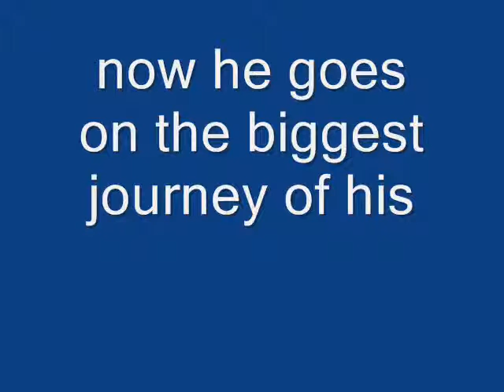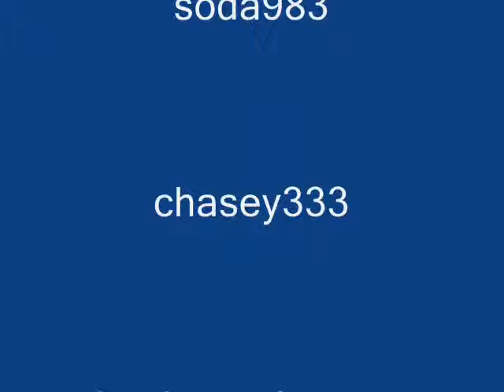patline part 2.wmv